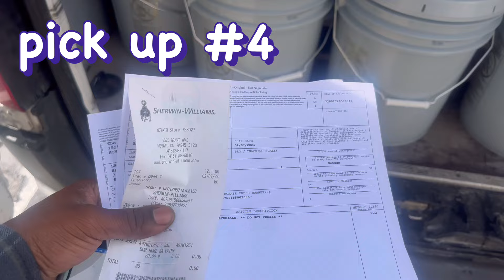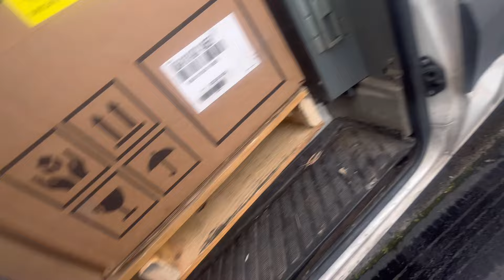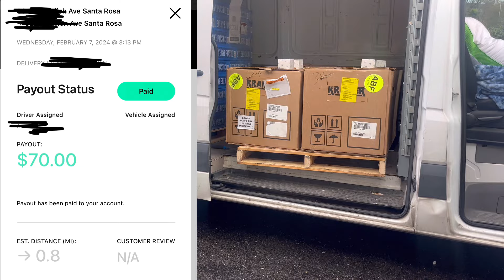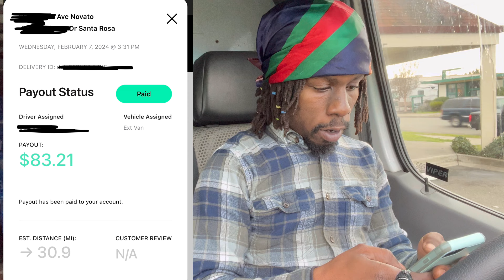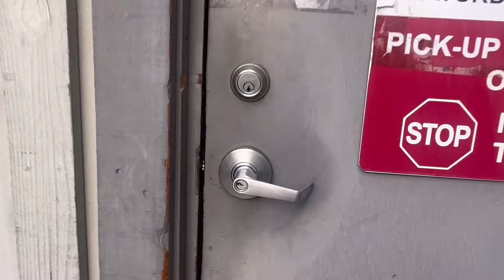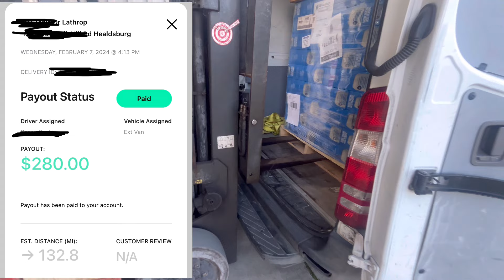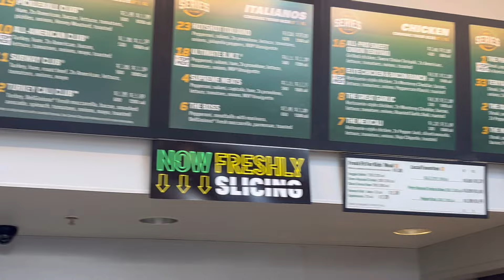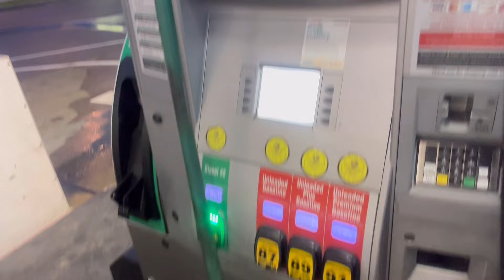$822 Cargo van hustle | How to run local loads in a Sprinter van for a profit | RAPID RUNNING 💰